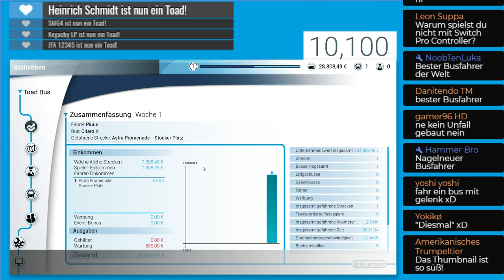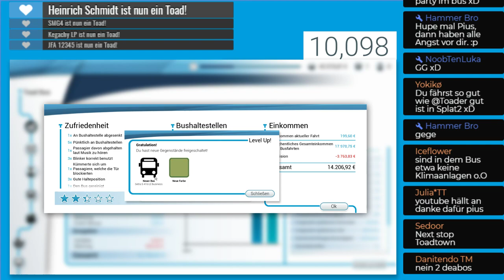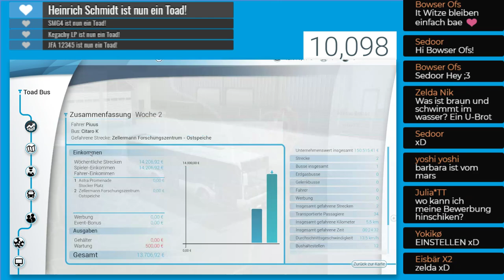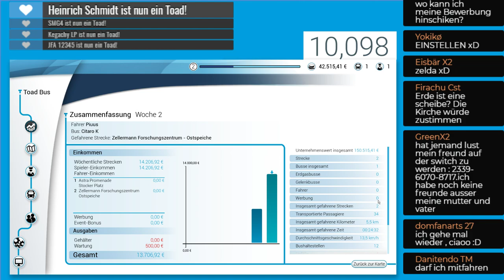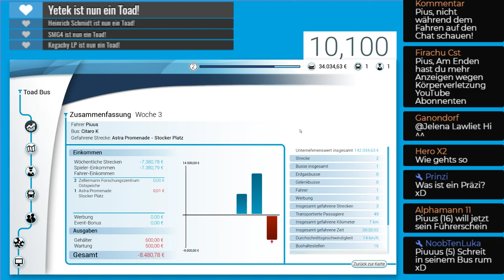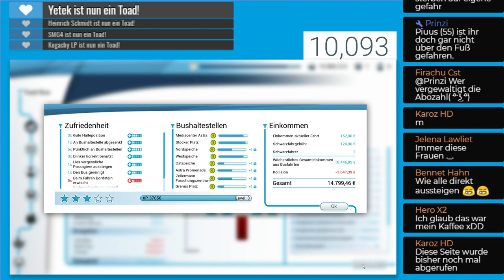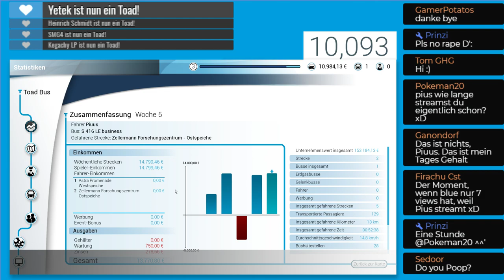Toad, der neue beste Busfahrer! - Livestream - Bus Simulator 18 (Pre-Release Version)